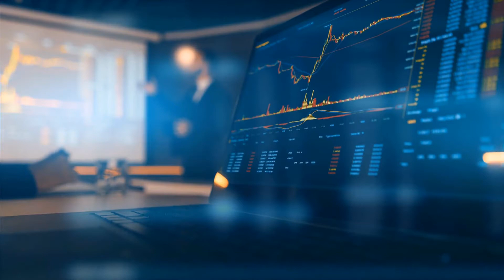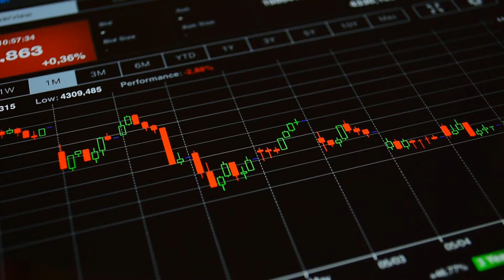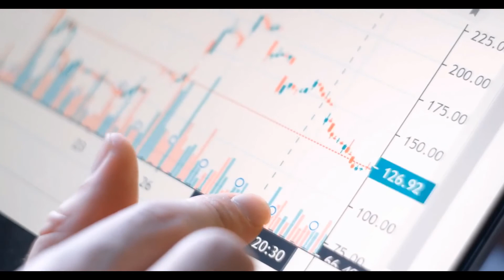What is a Bellwether Stock